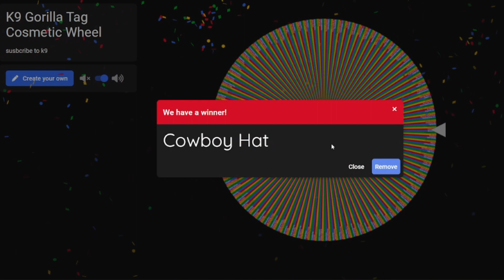Gorilla Tag Cosmetic Hunt!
If you enjoyed this video, you should like it!

(This is K9’s challenge)​⁠@K-9